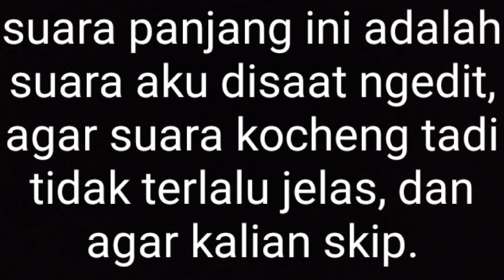review Claw Machine